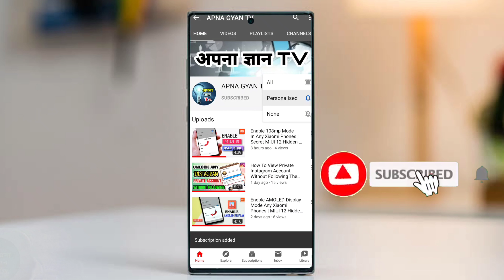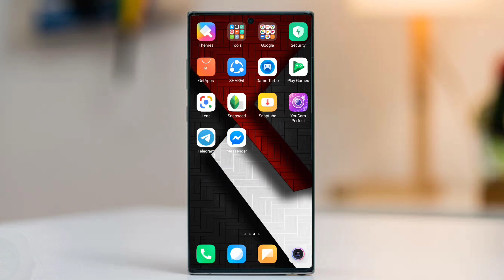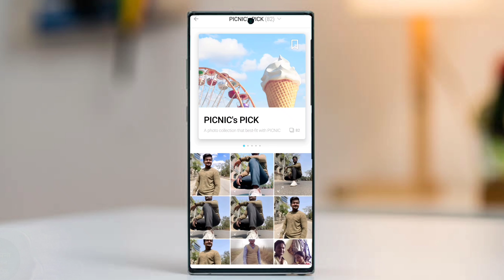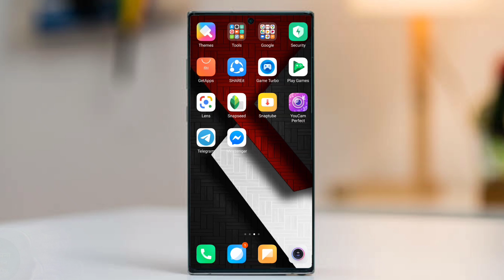How to change sky | sky effect 3D (2020)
Hello friends
Hi bhai log mene app sabhi ko is video me ak application ke bare me batya jise app 1 min apne photos ke sky ka colour change kar sakate ho to bhai log agar a video pasnd aya ho to jaruru se jarur is video ko like kar dena chanel par new ho to subscribe kiye bina jana mat video dekh ne ke liye bhaut dhanyawad aise apna pyar banye rakhe sukriya.